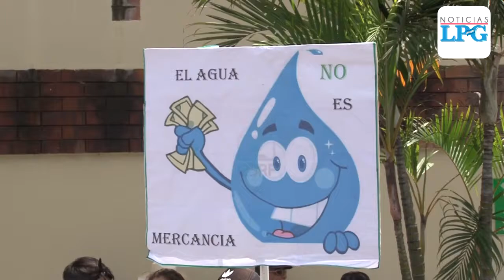Diferentes organizaciones exigen se respete el derecho al agua